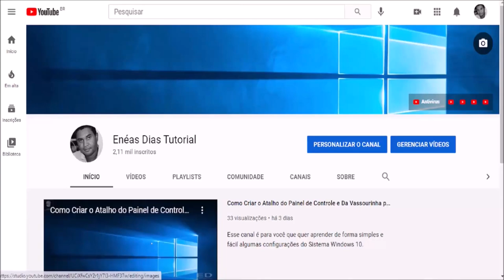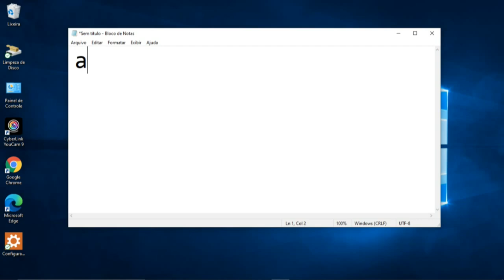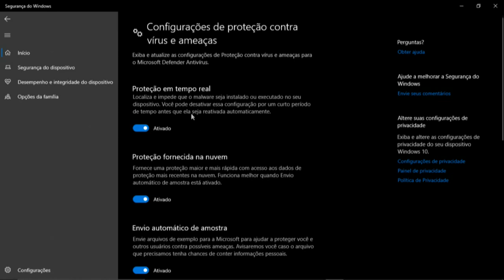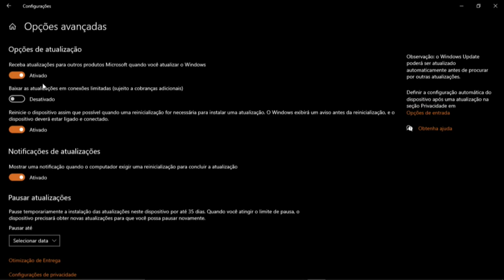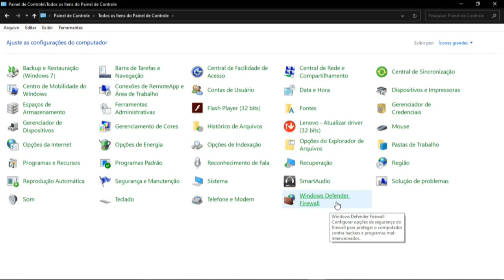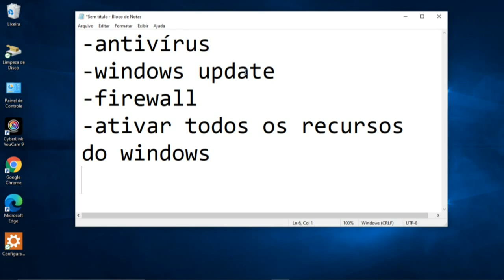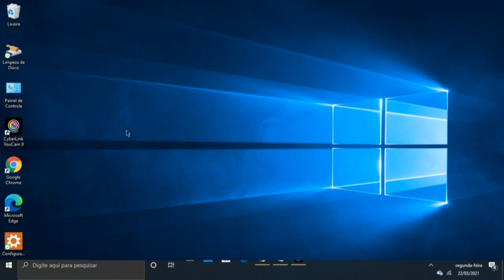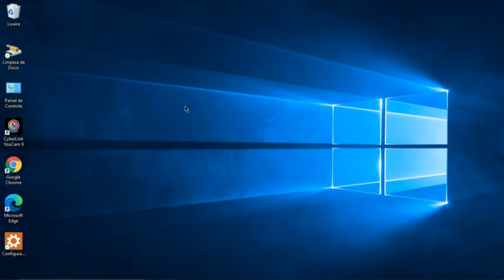Quais Ferramentas se Devem Configurar Primeiro no Sistema Windows